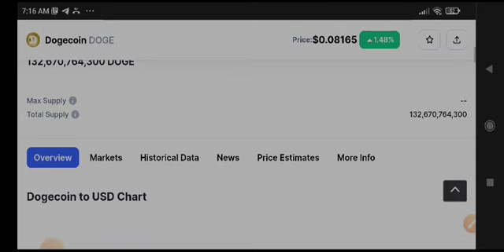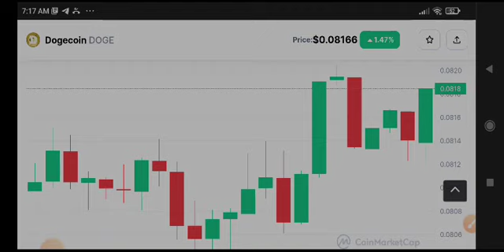Dogecoin Price Prediction! Dogecoin Today News